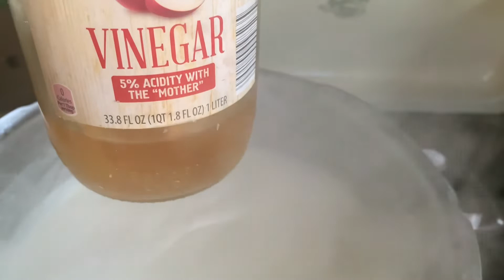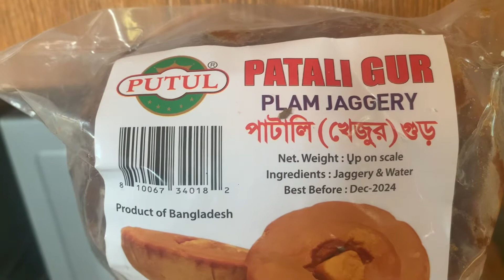Bengal’s Famous Pathali Gur Sondes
Pathaly Gur Sondesh (Plum Jaggrey)

1 gallon milk (3.5% homo milk)
1/4 cop Apple Cider vinegar
250 gm Pathaly gur ( Plum  jaggery
Or use sugar)

First boiling milk 2 to 3 times .
Add 1/4 cup vinegar Turn off the gas. Keep stirring milk until paneer and water separated.
Now  in a strainer put one cloth and pour paneer liquid. Collect paneer and drain the water. Wash paneer with cold water for 2 minutes.Drain extra water from paneer. In a wooden bod  mash the paneer for 1 to 2 minutes make a smooth dough.
Add paneer to a pot in a high heat for 2 minutes until water reduces from paneer. Add 250 gm jaggery(you could add more or less ) cook 2 minutes then blend in a food processor for 2 minutes.
Again cook for 2 minutes blend again for 2 minutes.
Finally cook for 1 min sondesh dough should be coming together.

Now if you have a mold. Give the shape. Or just make a ball shape and Enjoy 😉   Thanks 🙏